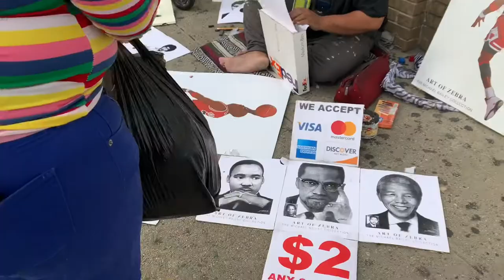Zebra the Street Artist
Zebra is an artist that brings his love of art directly to the people - on the streets of NYC.